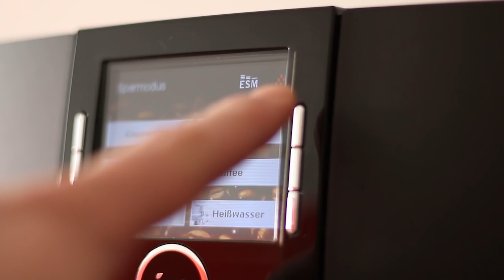espressotalk - Zuschauer fragen, Optionsstrategien antwortet Ep.11